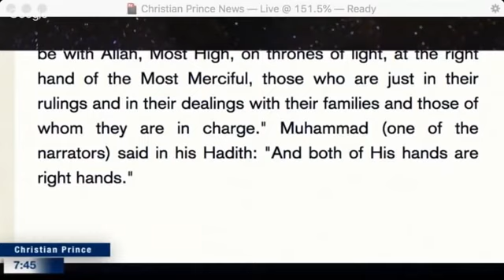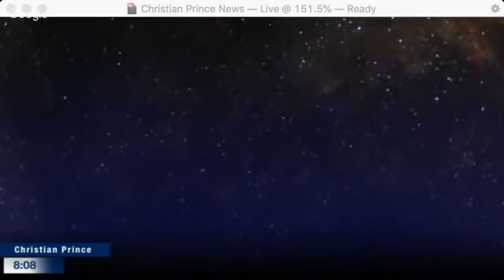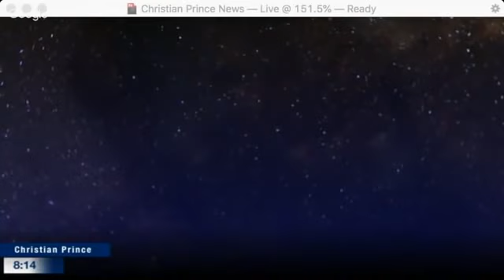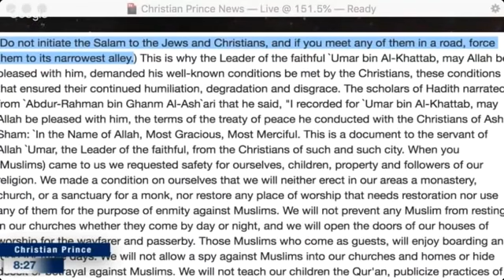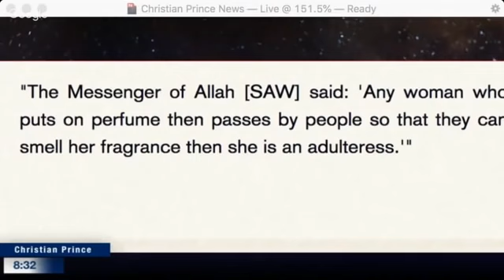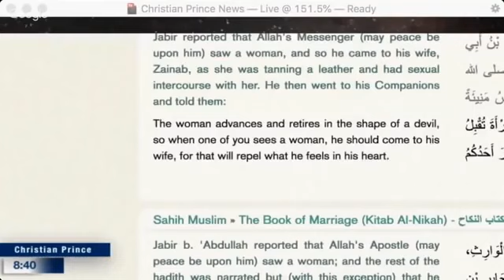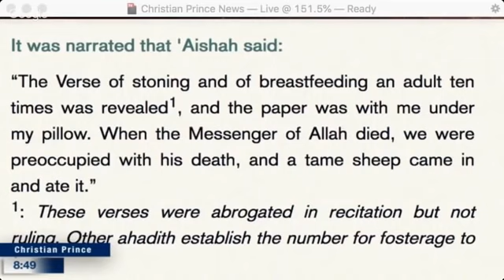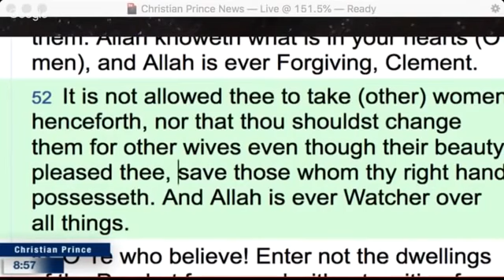Christian Prince vs Spiderman, Hatun Said CP Butchered Abbas, Really?